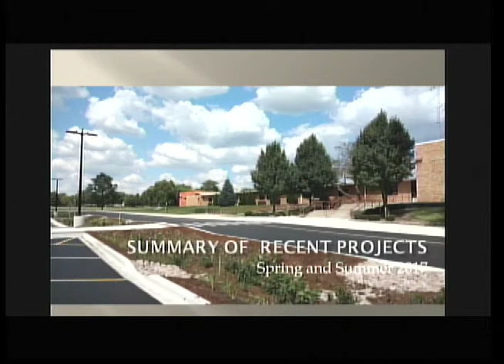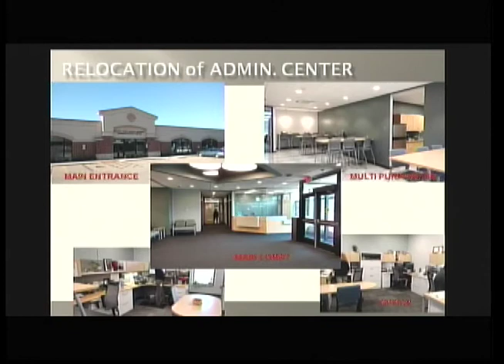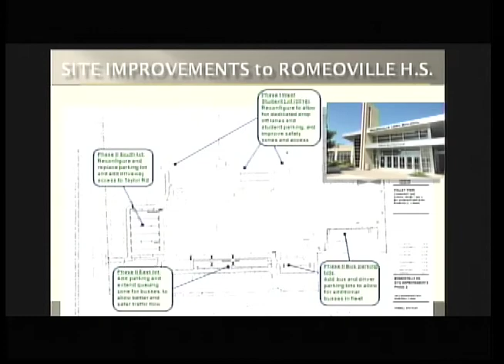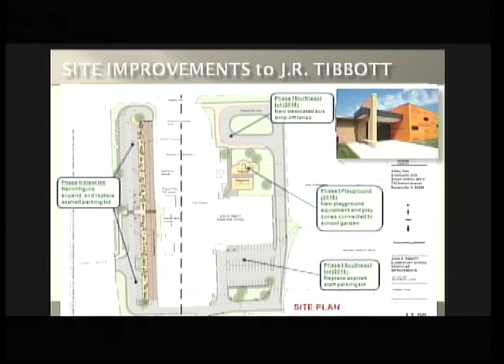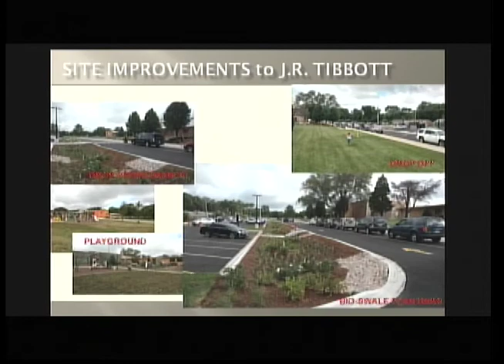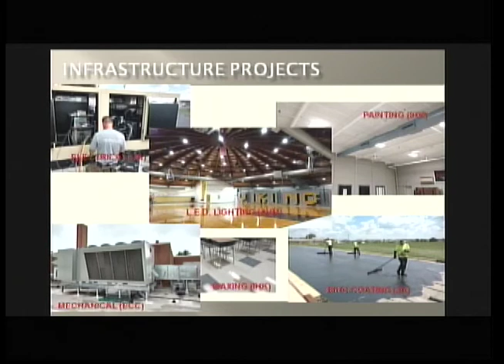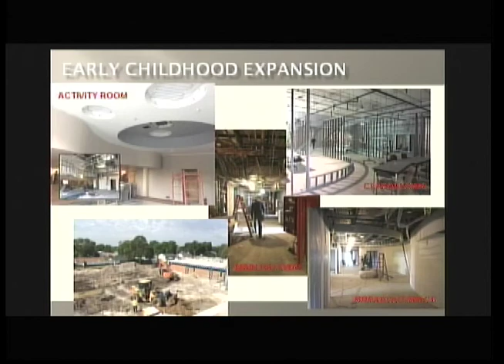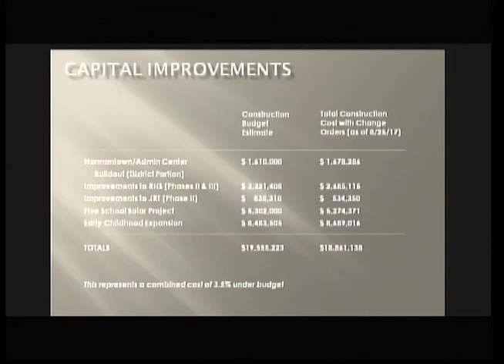Valley View Board Meeting 8/28/2017